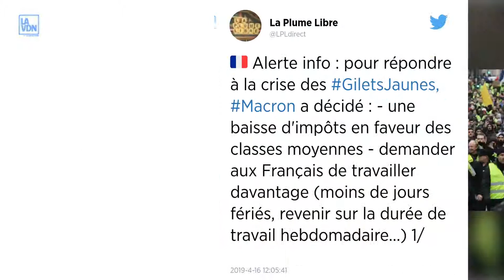Bientôt un impôt plus « doux » pour les classes moyennes ?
Le Président devait annoncer lundi 15 avril, lors de son discours en réponse au Grand débat, un allégement de l’impôt sur le revenu pour les classes moyennes. Comment passer des mots à la réalité ?

Une imposition moins abrupte. Actuellement, il existe cinq taux imposition sur le revenu : 0 % (si vous déclarez moins de 9 964 €), 14 %, 30 %, 41 %, 45 %. François Hollande avait supprimé la tranche à 5,5 %, pour aider les plus modestes. La bonne intention a déclenché un effet « pervers » . Pour certains contribuables, la marche d’imposition est devenue trop haute lors d’une augmentation des revenus.

Le gouvernement en a conscience. « Le chômeur qui reprend un travail peut se retrouver soumis à l’impôt sur le revenu » , expliquait récemment le ministre de l’Économie. Émilie Cariou, vice-présidente de la Commission des Finances à l’Assemblée confirme qu’il faut « rendre plus doux, plus progressif l’impôt sur le revenu » . Aujourd’hui pour une hausse de salaire de 10 %, le montant de l’impôt peut augmenter de 40 %, illustre-t-elle.

Si Emmanuel Macron confirme son intention d’alléger l’impôt sur le revenu, il pourrait toucher au barème. « En ajoutant de nouvelles tranches ou en modulant leur amplitude » , explique Brice Laurent, consultant au cabinet fiscal Fidroit. C’est la proposition du groupe parlementaire LREM à l’Assemblée, « une nouvelle tranche intermédiaire avant 14 % » , confie la députée Émilie Cariou. Le président va-t-il retenir cette proposition ? En touchant au barème, les contribuables plus aisés « seraient aussi bénéficiaires » , note l’expert en fiscalité. Puisque même les plus riches ont une part de leurs revenus imposée dans les tranches inférieures.